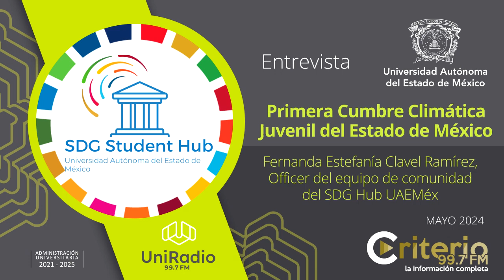Entrevista con Criterio: Primera Cumbre Climática Juvenil del Estado de México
Fernanda Estefanía Clavel Ramírez. Officer del equipo de comunidad del SDG Students Hub de la Universidad Autónoma del Estado de México nos habla de la organización de la Primera Cumbre Climática Juvenil del Estado de México, la cual planea articular a las juventudes organizadas e informadas para dialogar sobre los distintos ejes que giran en torno a la materia climática, y dar el resolución a través de propuestas viables.